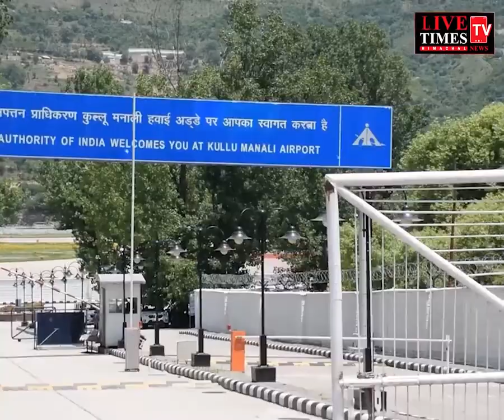कुल्लू : भुंतर एयरपोर्ट से तय समय से पहले ही उड़ गई फ्लाइट।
Kullu: The flight took off from Bhuntar airport before the scheduled time.